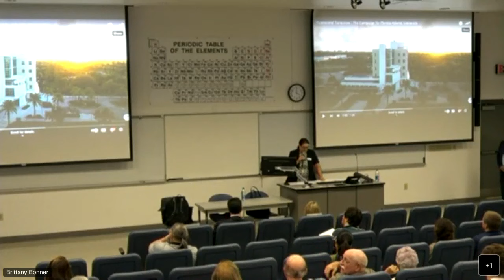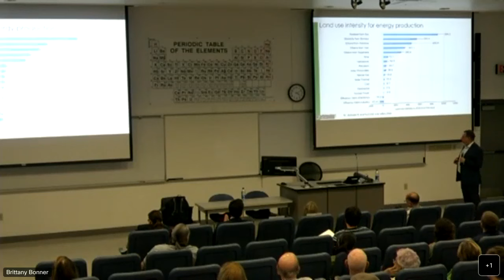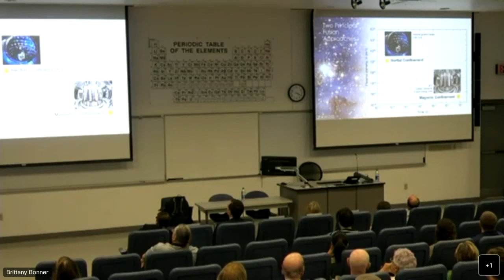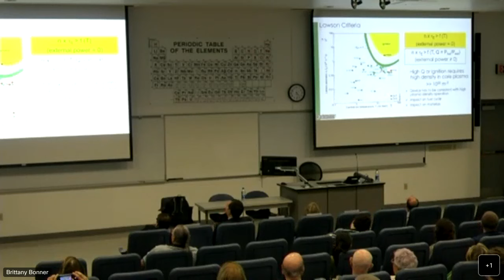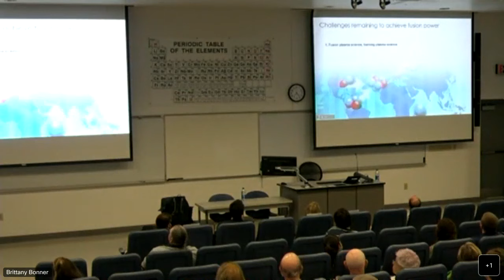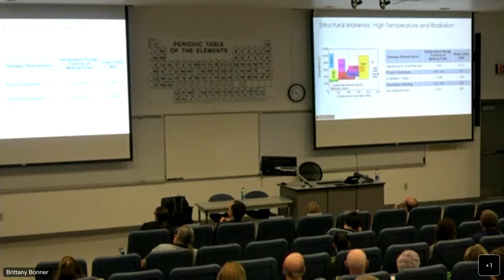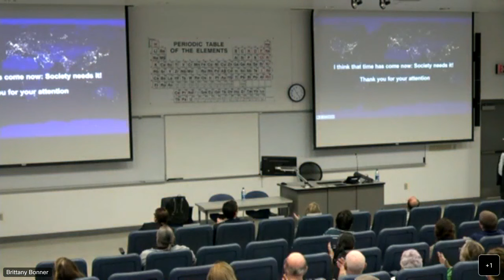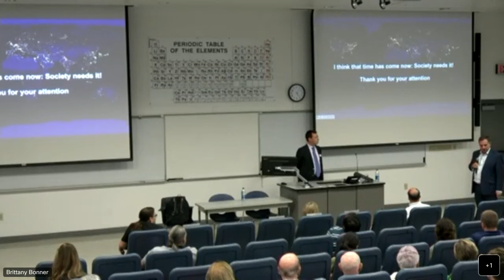Nuclear Fusion to Combat Climate Change | Frontiers in Science Public Lecture Series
Join Chief Scientist of MPEX (Materials Plasma Exposure Experiment) Machine at Oak Ridge National Laboratory, Juergen Rapp, Ph.D. for this Feb. 3, 2023 lecture on “Nuclear Fusion to Combat Climate Change: Promise and Key Challenges.”

Nuclear Fusion has promised to be the solution of our energy problems since several decades. Now as we enter the era of burning plasmas, nuclear fusion power plants are on our door step. Nuclear Fusion is at a breakthrough stage enabled by new disrupting technologies. Acceleration of public research combined with the strongly emerging fusion industry will offer the world a tool to combat climate change in the not so distant future. In this presentation the promise of fusion, the current status of fusion research, and the remaining challenges are being discussed.